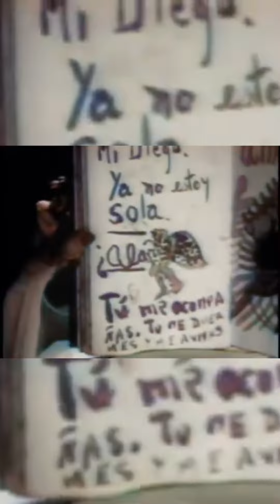¿Te imaginabas así su voz? Este poema es el único registro de su voz, se llama ‘Retrato de Diego’.